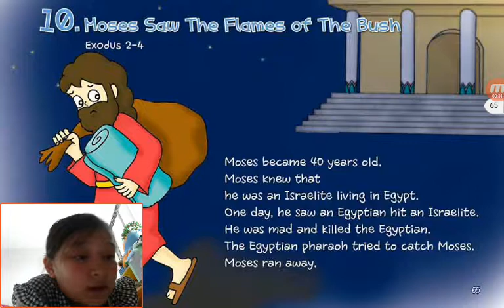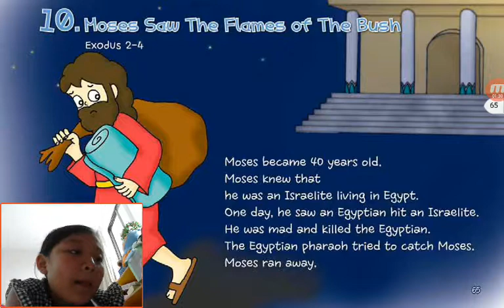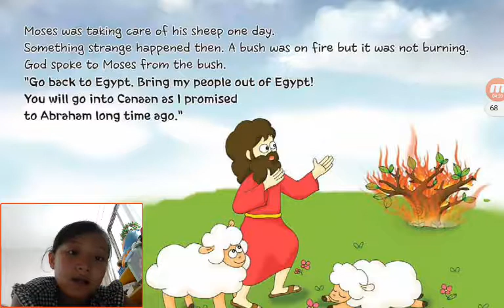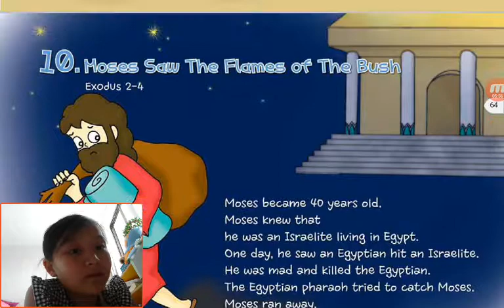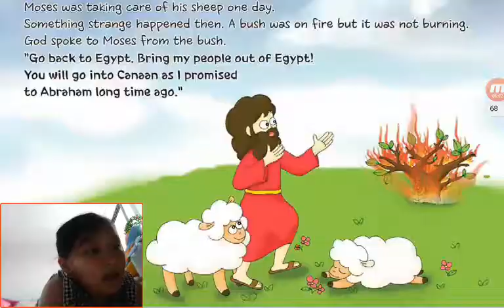‹Kids›Grace：Wonderful Bible Story‹원더풀스토리›– 20170508 082057